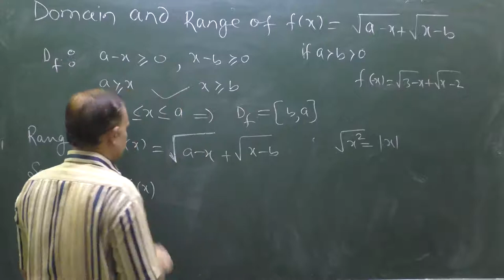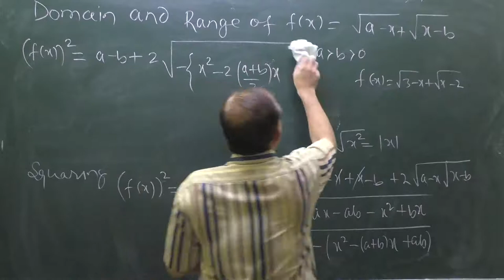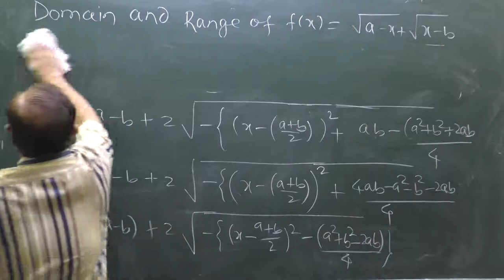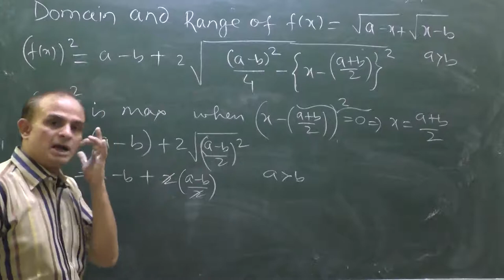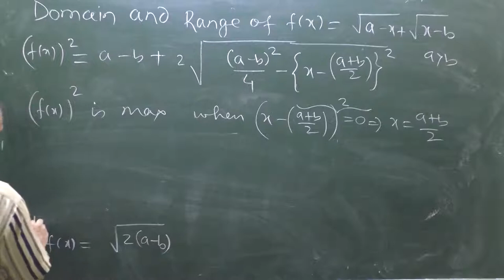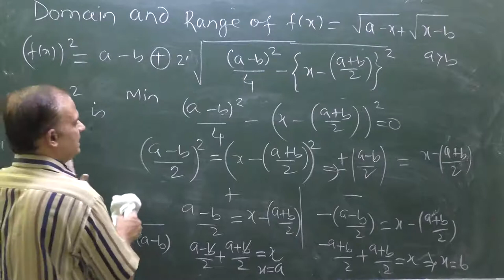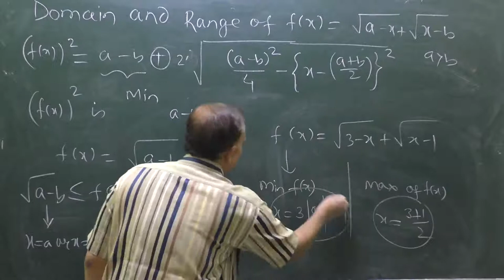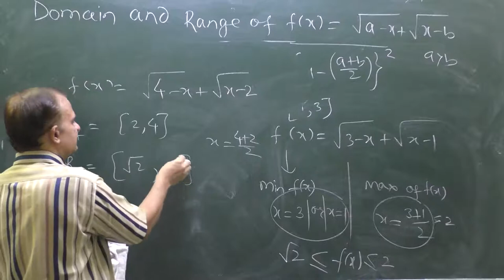FUNCTION | IIT JEE | DOMAIN AND RANGE OF f(x)=Sqrt of (a-x)+ Sqrt of (x-b)